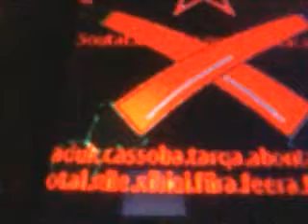THE ANCIENT TRIBES OF HAZO HADO(HADU)HASSOBA TORA MARIA AND MENSA CUSTOMARY LAW OF CHAPTER ONE AND T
TWO RULE AND REGULATIONS SETTLED CIVILISATION FORCES IN THE HORN OF AFRICA GEOGRAPHICALLY LOCATED AT ON IN THE BORIPINNISULA SOUTH OF MASSAWAGULFOFDULA AND GULF OF ADEN INCLUDING THOSE MANY AREAS OF LAKES AND RIVERS OF RAGALI ADARO AFDERA DUDGE MORAH DALBAKAN HIDIDA WANGABO ENDALI DOMALI DALLO BADDA LAAGADDI GADDI MALAT GADDI WAQGGA HANDARUS RAMOD KULULI DANABA DALLOL DEPRESSION GUMUSA DAHLAK HIRGIGO BAYLUL ASSAB RAHITA HALAB ABALA MAGALE ILALAS ASASSEIN AFDERA SAMARA KOHAITO GUMUSA FANTALEE NAMA LE FAN LAAGADDI GADDI MALAT GADDI WAQGGA ALMANDAB SAMOTI IDAFLO ADOLIS DULA KOHAITO SAMARA ADOLIS DULA FOUNDATION OF FUNDAMENTAL INSTITUTIONS DISTINGUISHES SELFE LINE WITH OVER TWOLVE THOUSAND YEARS AGO PERHAPS EARLIER THAN EXPECTED TO BE THE EARLY KNOWN FATHER OF HUDIATO.HADI.HADUK.HASSOBA TORA MARIA AND MENSA THE AFAR THE SAHO AND THE IROB ETHNIC GROUPS LANGUAGE ETHNICITY AND LINGUISTIC DIVERSITY OF SOLIDARITY WITH OVER TWO THOUSAND KILOMETERS OF THE RED SEA COAST LINE THEY OCCUPIED BY NATURE AND NATURALLY ATTRACT MORE THAN JUST IMPORTANT TO A'S IN THE RIFT VALLEY OF EASTERN AFRICA AND THE TRIBES OF HAZO HADO(HADU)HASSOBA TORA MARIA AND MENSA THE HISTORICAL FACTS ABOUT THEIR OWN COMMON RELATIONSHIP WITH THE NOMADIC ACADEMIC ACHIEVEMENT AND EDUCATIONAL INSTITUTIONS DISTINGUISHES THE ROOTS OF FOUNDATIONS AND FUNDAMENTAL FREEDOMS OF MOMENTS OF THE NOMADIC COMMUNITY SERVICE AND CULTURAL HERITAGE CENTRE OF INFORMATION ABOUT THEIR OWN COMMON RELATIONSHIP THE ANCIENT DYNASTYS OF SALA AYNADIB SULTAN MOHAMMED OMAR MOHAMMED AT ON THE MOUNTAIN'S FEET FOOT NOTICE OF THE GREAT ANCIENT ANCESTORS OF SALMAN ARABE THE FATHER OF FIVE KINGDOMS OF MAJOR TRIBES THE HAZO HADO(HADU)HASSOBA TORA MARIA AND MENSA THE TITLE OF THE(0NA)THAT WAS THE GREAT ANCIENT TRIBES OF HAZO HADO(HADU)HASSOBA TORA MARIA AND MENSA THE ANCIENT SULTANTE OF IFAT THE SULTANTE OF TALAL AND ADAL SULTANTE THE ARBITA SULTANTE OF HUDIATO.HADI.HADUK.HASSOBA TORA MARIA AND MENSA THE AFAR THE SAHO AND THE IROB ETHNIC GROUPS LANGUAGE ETHNICITY AND LINGUISTIC DIVERSITY OF SOLIDARITY WITH OVER TWO THOUSAND KILOMETERS OF THE RED SEA COAST LINE THEY OCCUPIED BY NATURE AND NATURALLY ATTRACT MORE THAN JUST IMPORTANT TO A'S IN THE RIFT VALLEY OF HUDIATO HADI HADUK HASSOBA TORA MARIA AND MENSA